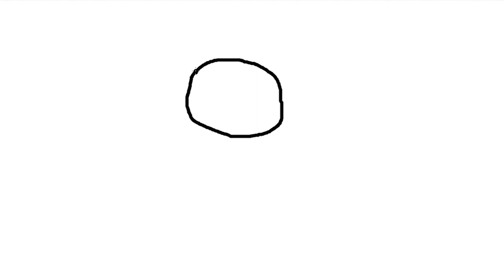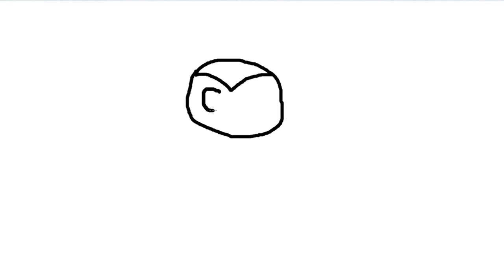Learning colors for kids - Drawing with Thomas - Bee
►❤✿❤◄ Welcome to BubuKIDS TV ►❤✿❤◄
In this channel you will find a great repertory of songs and animations for your kid(s)! Your kid(s) will love it!

►This video is made by: BubuKIDS TV

►You CAN'T use this video.